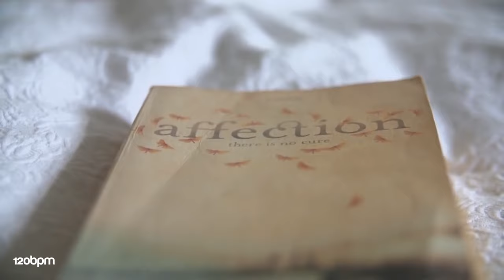Papa Tin - Are You Happy Now